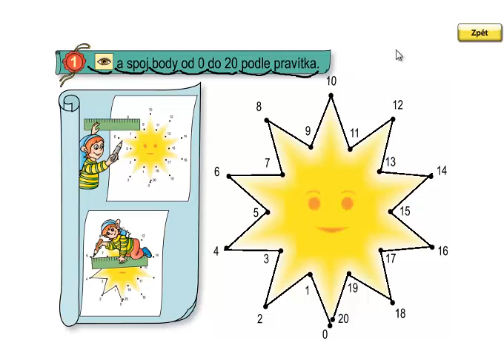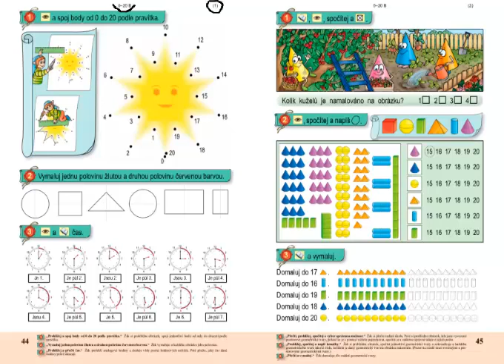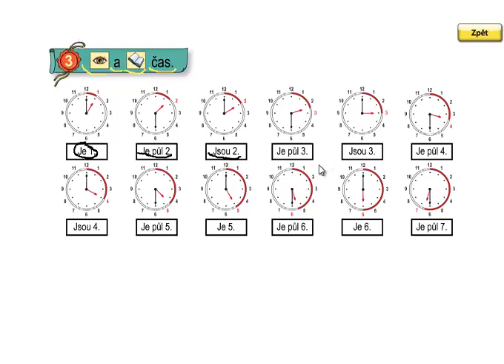Matýskova matematika 3.díl, strana 44, cvičení 1,2,3